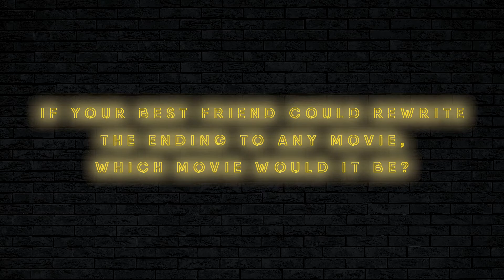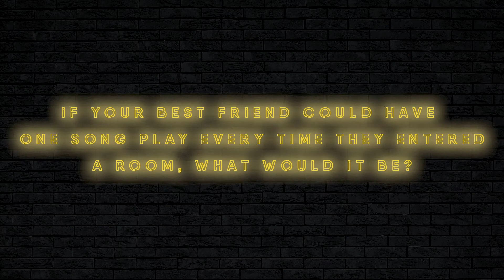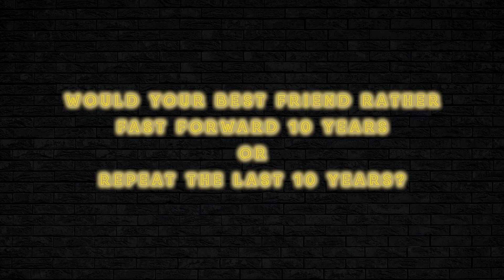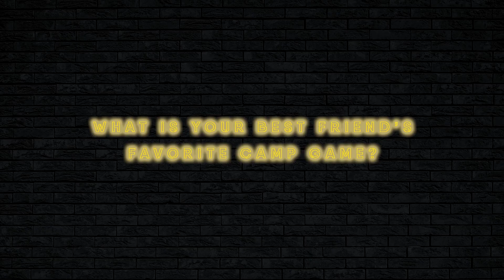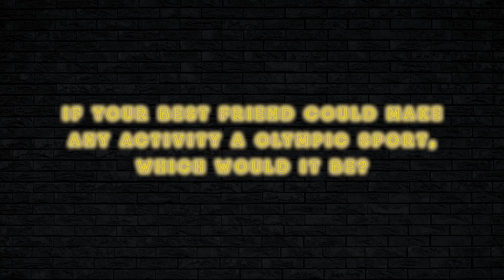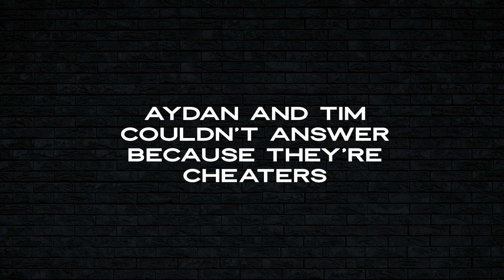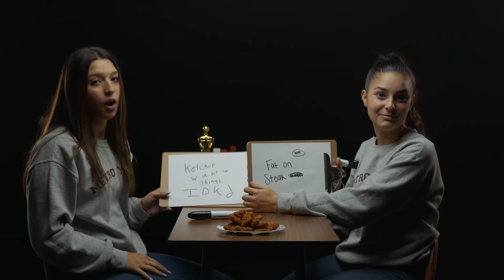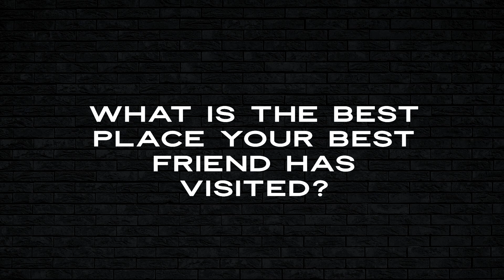Best Friends or NOT? | Hot Ones | Metro YTH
We asked some of our leaders who claim their best friends to prove it. We don't know how it turned out. Yout